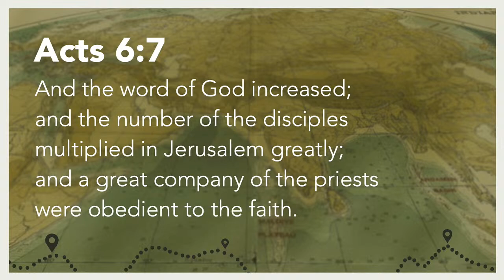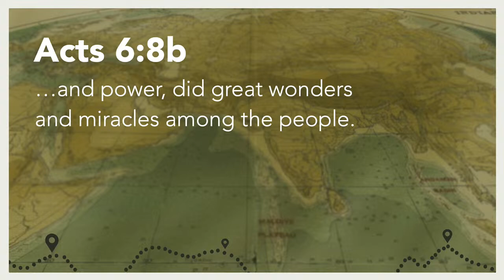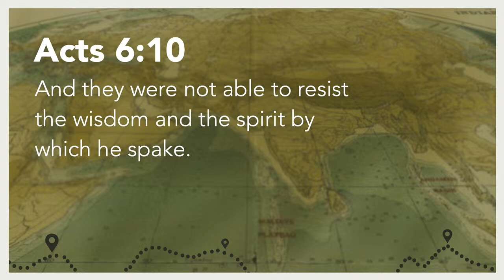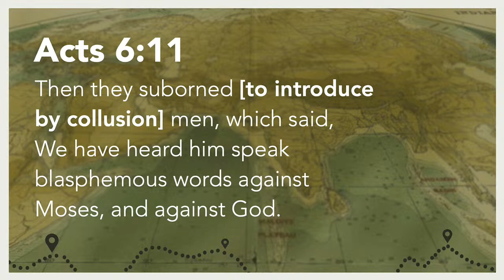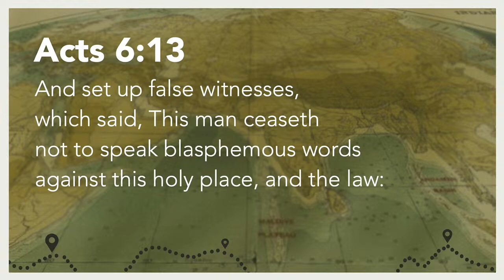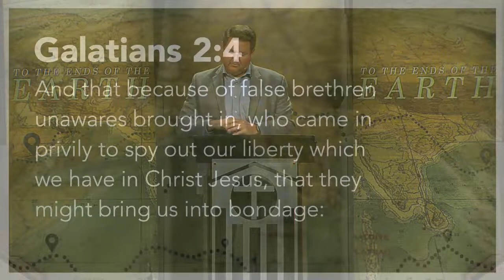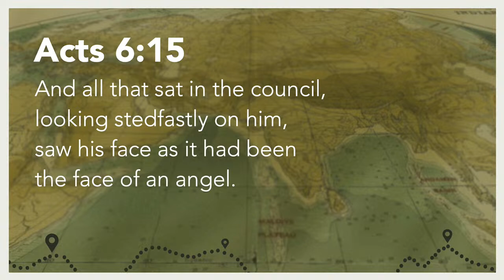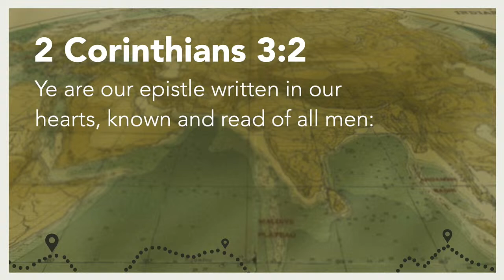"How to Live Life to the Fullest" | Pastor Jim Scudder, Jr. | Midweek Service | March 20, 2024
Series - To the Ends of the Earth
Pastor Jim Scudder, Jr.
3/20/24
MIDWEEK SERVICE